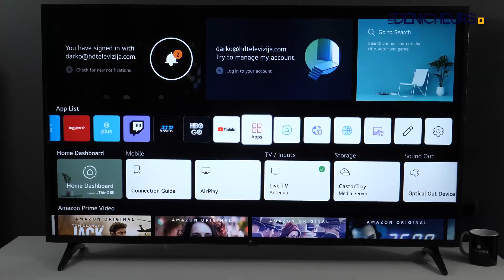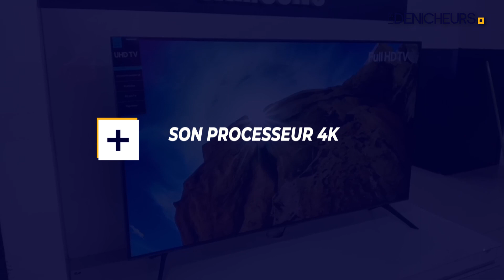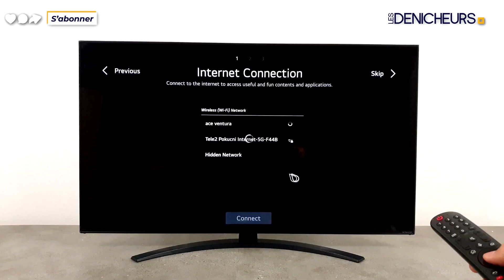TV 4K LES MEILLEURS - Comparatif & Guide d'achat [NOUVEAUTÉS] 2024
🥇 Tv 4K LG 4K 55 pouces ✔️
🥈 Tv 4K SAMSUNG UHD 4K 50 pouces ✔️
🥉 Tv 4K LG TV LED NanoCell 4K ✔️

Sommaire de la vidéo :
00:00 Présentation des meilleurs modèles de Tv 4K
00:24 Tv 4K LG 4K 55 pouces
01:21 Tv 4K SAMSUNG UHD 4K 50 pouces
02:08 Tv 4K LG TV LED NanoCell 4K